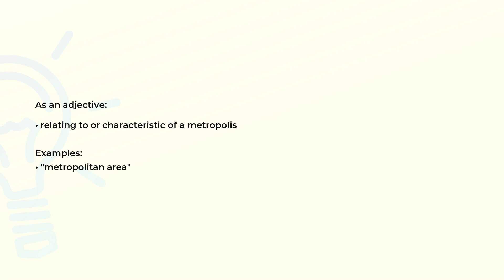What is the meaning of the word METROPOLITAN?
Definition, examples of use and spelling of the word METROPOLITAN.

(00:00) Intro
(00:07) As an adjective
(00:19) As a noun
(00:37) Spelling

As an adjective (00:07):
• relating to or characteristic of a metropolis

Examples:
• "metropolitan area"

As a noun (00:19):
• in the Eastern Orthodox Church this title is given to a position between bishop and patriarch;
  equivalent to archbishop in western Christianity
• a person who lives in a metropolis